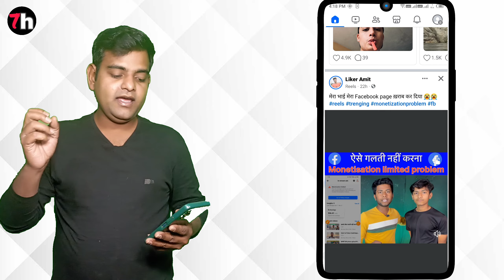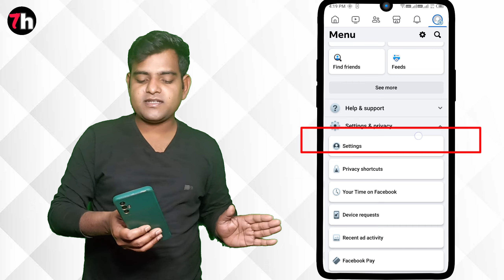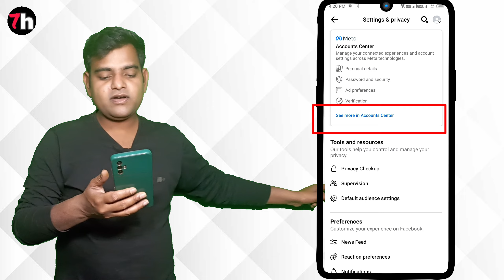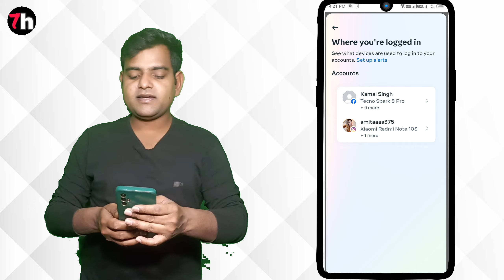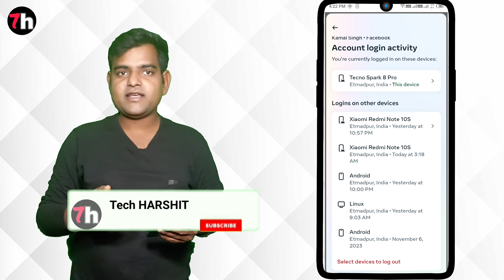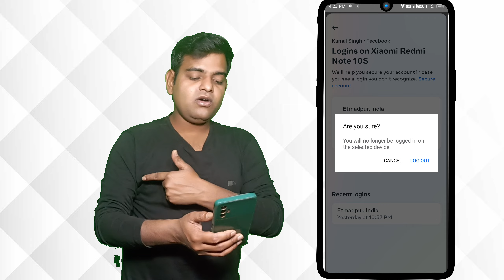kaise pata kare hamara facebook id koi aur chala rha hai | mera facebook id koi aur chala rha hai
mera Facebook id koi aur chala rha hai kya kare | meri face id koi aur chala rha hai | Facebook id

Is your Facebook ID working somewhere? Is your Facebook ID working somewhere? Is your Facebook ID working? Is anyone with your money logged in? Go to this video to fix it. Understand it correctly.
thanks

And uploading video about products

Aapki facebook id koi aur to nhi chla rha kaise dekhe

कैसे पता करें कि मेरा फेसबुक कौन चला रहा है

kaya karu ki mera facebook id koi aur chala rha hai

Solution  kaya hai ki mera facebook id chala rha hai or band kaise karen

mera facebook id koi aur chala rha hai kya kare
mera Facebook id kaun chala rha hai kaise pata kare
mera facebook id koi aur chala hai kaise pata kare 2024
hamara facebook koi aur chala rha hai kaise pata kare
mera facebook account koi dusra chala rha hai pata kaise kare
mera facebook id koi aur chala rha hai theek kaise kare
mera facebook koi aur chala rha hai,kaise pata kare hamara facebook id koi aur chala rha hai

facebook id hack karke koi aur chala rha hai kya karu

mera fb if koi chala rha hai kaise pata kare

id fb ki kon chala rha hai mera

Active sessions Facebook wrong location Facebook Location Settings

Facebook id kaun kaun chala raha hai

How accurate are Facebook login locations Someone is logged into my Facebook

Tech HARSHIT

facebook id kaha kaha login hai kaise pata kare

facebook id kaun chala raha hai kaise pata kare

facebook id koi aur chala raha hai
kaise pata kare ki facebook kaun chala raha hai

meri facebook id koi aur chala raha hai

facebook account hacked posting messages

facebook account leak login

my friend facebook account hacked login

meri facebook id koi aur chala raha hai kaise jane

how can you tell if you have been hacked on facebook messenger

how to tell if a friends facebook has been hacked

fb account hacked how to remove
facebook messenger hacked how to fix

how to tell if facebook has been hacked on iphone

How to check Facebook login history mobile How can | find out who logged into my Facebook account

Facebook location

Facebook device login history

How accurate are Facebook login locations Someone is logged into my Facebook How doget them off

How to know facebook login history

How to know facebook login code

How to know facebook login id

How to know facebook login password

How to know facebook login location

How to check facebook login devices

How to see facebook login history

How to check facebook login history

How to check facebook login activity

How to see facebook login activity

Why does my Facebook Say it's logged in somewhere else?

Are Facebook Login locations accurate? How do | see what devices are using my Facebook App 2021?

How do | check my activity log on Facebook? Can | see my recent activity?